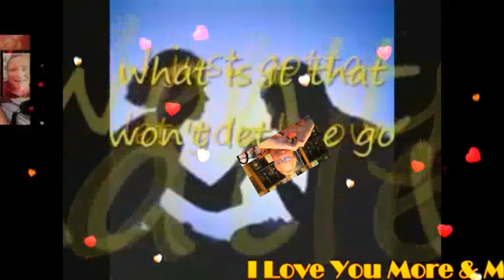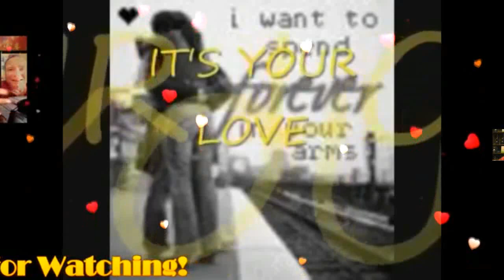It's Your Love ( With Lyrics) My Very Handsome Husband,DR.BARRY SORENSON! LoveUMore MABUHAY!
It's Your LOVE...MY ROYAL BUSINESSMAN, MY ROYAL DOCTOR, My ROYAL PRESIDENT,MY ROYAL PRINCE CHARMING, MY ROYAL KING...My Love,My Darling,My Cowboy,My Sweet,Caring And Loving Very Handsome Husband,DR.BARRY SORENSON! DANCIN' IN THE DARK MIDDLE OF THE NIGHT..TAKIN' YOUR HEART AND HOLDIN ' IT TIGHT..EMOTIONAL TOUCH TOUCHIN' MY SKIN AND ASKIN' YOU TO DO WHAT YOU'VE BEE DOIN ALL OVER AGAIN..OH, IT'S A BEAUTIFUL THING..DON'T THINK I CAN KEEP IT ALL IN I JUST GOTTA LET YOU KNOW WHAT IT IS THAT WON'T LET ME GO..IT'S YOUR LOVE. IT'S JUST DOES SOMETHIN' TO ME IT SENDS A SHOCK RIGHT THROUGH ME I CAN'T GET ENOUGH AND IF YOU WONDER ABOUT THE SPELL I'M UNDER IT'S YOUR LOVE...BETTER THAN I WAS MORE THAN I AM AND ALL OF THIS HAPPENED BY TAKIN ' YOUR HAND...AND WHO I AM NOW IS WHO I WANTED TO BE AND NOW THAT WE'RE TOGETHER I'M STRONGER THAN EVER I'M HAPPY AND FREE...OH IT'S A BEAUTIFUL THING DON'T THINK I CAN KEEP IT ALL IN, NO AND IF YOU ASKED ME WHY I CHANGED ALL I GOTTA DO IS SAY YOUR SWEET NAME...IT'S YOUR LOVE IT JUST DOES SOMETHIN' TO ME IT SENDS A SHOCK RIGHT THROUGH ME I CAN'T GET ENOUGH AND IF YOU WONDER ABOUT THE SPELL I'M UNDER IT'S YOUR LOVE ..OH BABY..OH, IT'S A BEAUTIFUL THING DON'T THINK I CAN KEEP IT ALL IN I JUST GOTTA LET YOU KNOW WHAT IT IS THAT WON'T LET ME GO..IT'S YOUR LOVE IT JUST DOES SOMETHIN' YO ME IT'S SENDS A SHOCK RIGHT THROUGH ME I CAN'T GET ENOUGH AND IF YOU WONDER ABOUT THE SPELL I'M UNDER IT'S YOUR LOVE..MAHAL KO! I LOVE YOU TOO...FROM THE BOTTOM OF MY HEART! I CARE AND LOVE YOU TOO...SO VERY MUCH TILL THE END OF TIME! YOU ARE MY VERY SPECIAL LOVE OF MY LIFE ,MY ONE AND ONLY,MY POWER,MY LIGHT,MY GWAPO,MY MAN,MY PRINCE,MY KING,MY EVERYTHING,MY WHOLE LIFE...MY WHOLE NEW WORLD OF HAPPINESS! i LOVE YOU I LOVE YOU I LOVE YOU MORE AND MORE AND MORE..MABUHAY! YEHEEEEYYYY..MASAYA! MASAYA!! MASAYA!!!